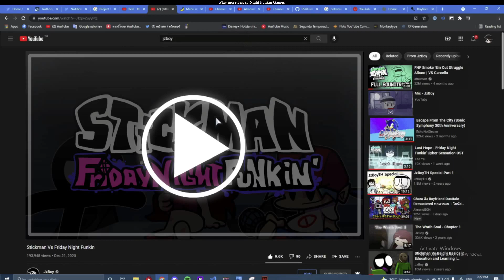Secret Song in Vs Stickman?!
can you keep a secret? - a random sign in work at a pizza place